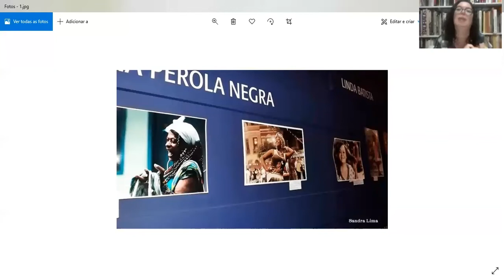1 curadorx, 1 hora: Janaina Melo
Janaina Melo nasceu em Belo Horizonte, Minas Gerais, Brasil, em 1974. É curadora, educadora e gestora cultural. Possui cerca de vinte anos de atuação em museus como o Museu de Arte da Pampulha, Instituto Inhotim, Museu de Arte do Rio e a Escola de Artes Visuais Parque Lage. Atualmente é Diretora de Museus na Fundação Municipal de Cultura da Prefeitura de Belo Horizonte e desenvolve pesquisas sobre públicos em museus.

[Janaina Melo was born in Belo Horizonte, Minas Gerais, Brazil, in 1974. She is a curator, educator, and cultural manager. She has more than twenty years of experience in museums like Museu de Arte da Pampulha, Instituto Inhotim, Museu de Arte do Rio, and the Escola de Artes Visuais Parque Lage. At the moment, she is the Director of Museums at the Fundação Municipal de Cultura of Belo Horizonte. She also develops research about audiences in museums]

///imagens selecionadas|selected images: Sandra Lima, intervenção na exposição "Tarsila: mulheres modernas" [intervention at exhibion "Tarsila: modern women", Museu de Arte do Rio, 2015 + Paulo Nazareth, "Jesus é um homem negro" ["Jesus is a black man"], 2020///

[entrevista realizada em 16 de janeiro de 2021|interview recorded on january 16th, 2021]